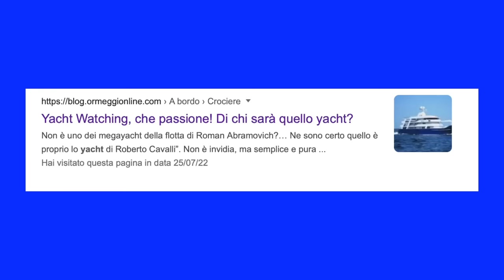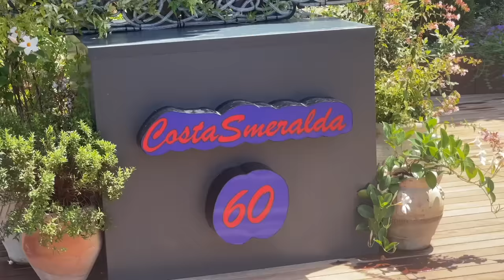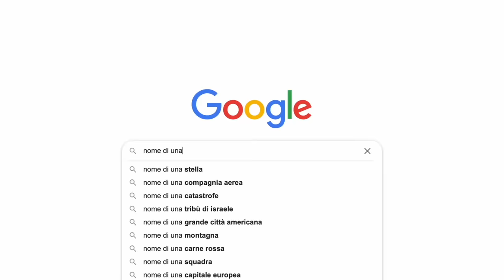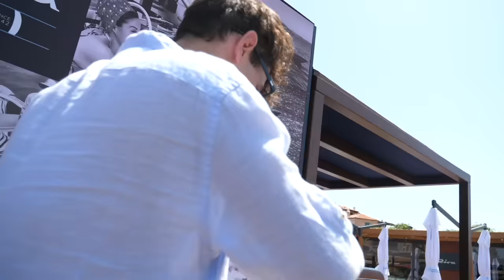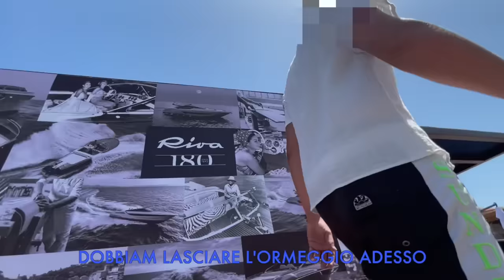SCROCCARE sugli YACHT dei MILIONARI in SARDEGNA - Il viaggio pt.2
Siamo partiti una settimana per la COSTA SMERALDA, dopo aver fatto per 24H il PR per una grossa discoteca in Sardegna nel secondo episodio abbiamo una missione abbastanza difficile ma che ci serve a dissetarci: scroccare sugli yatch dei milionari in vacanza qui da tutto il mondo...